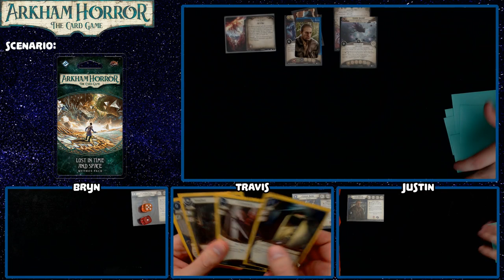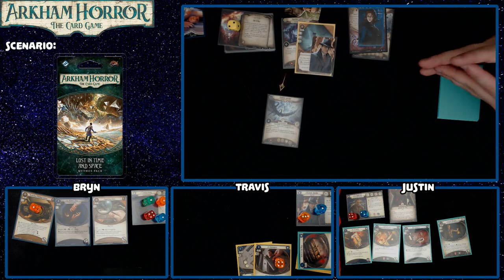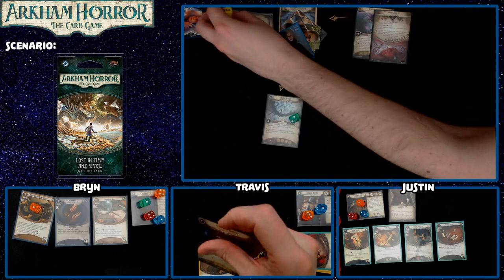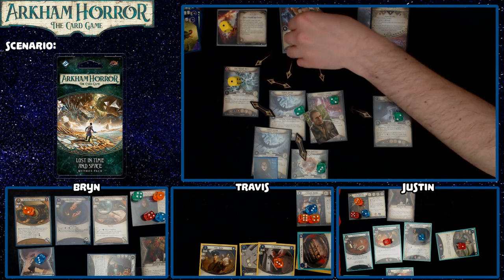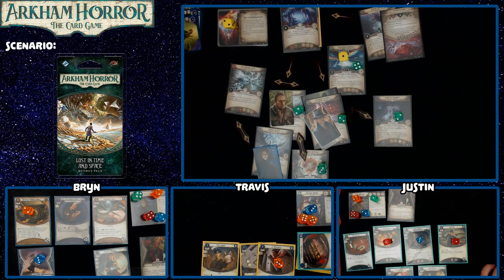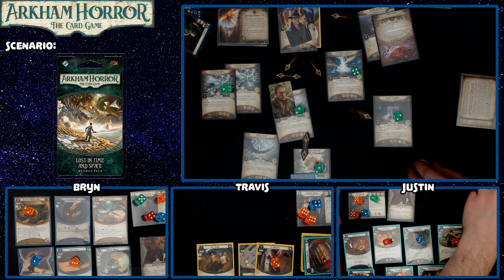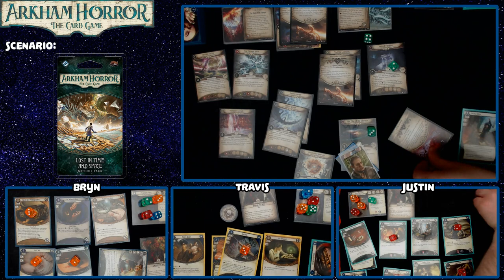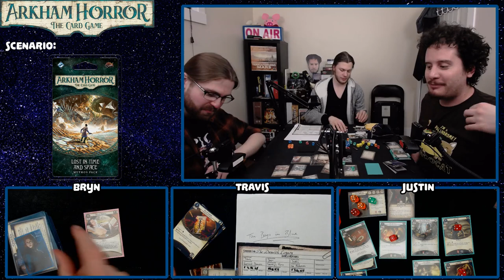All Guardian Run | #8 | ARKHAM HORROR: THE CARD GAME | Lost in Time and Space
Can three small Guardians beat big boy Yog-Sothoth?